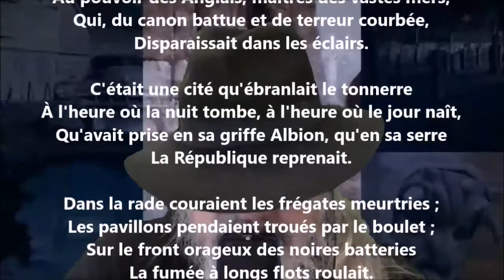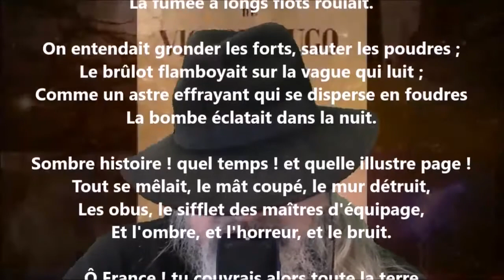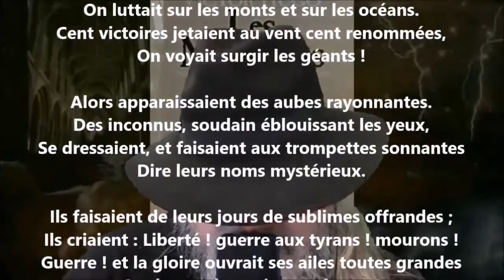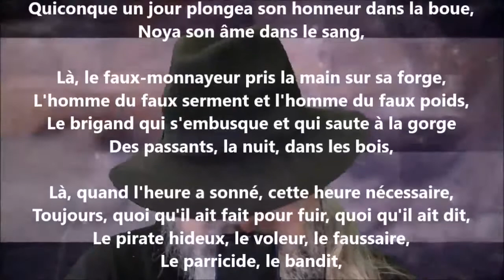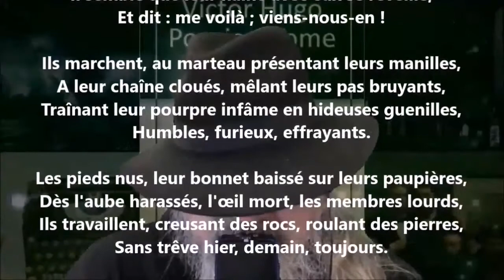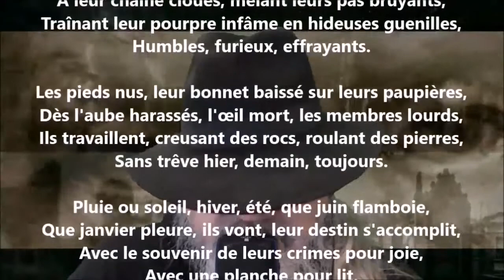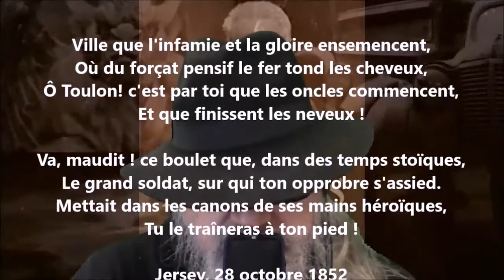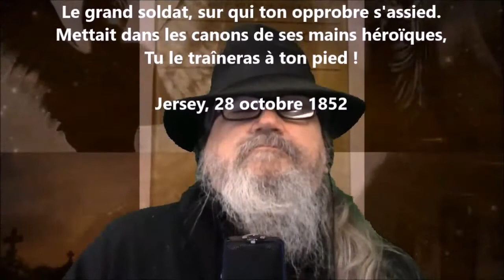Toulon - Victor Hugo lu par Yvon Jean